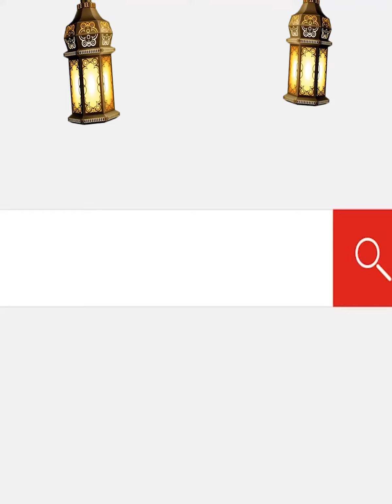قصة إتجاه شادية للتصوف وطقوسها في شهر رمضان